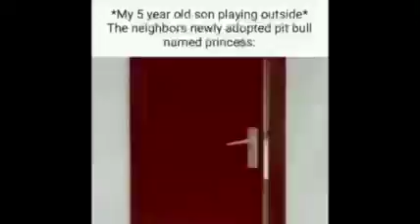Memes I stole from Discord #3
Super 4K UHD Retina